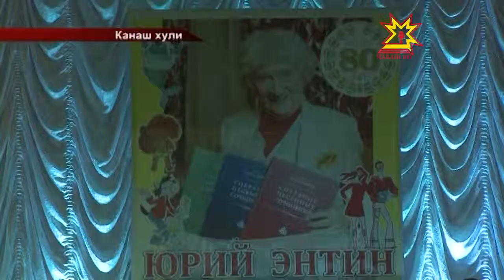Ачалăх ячĕпе, ачалăхшăн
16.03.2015 Канаш хулинче пĕр харăсах икĕ пĕлтерĕшлĕ проект уçăлчĕ. «Ачалăх ячĕпе тата ачалăхшăн» ыр кăмăллăх марафонĕ республикăри пултаруллă ачасене пуçтарчĕ. Ачасем «Пĕчĕк кăвакал чĕпписен ташши» ятпа иртекен пĕтĕм тĕнчери фестивале хутшăнчĕç. Чăваш Ене пĕчĕк çăлтăрсемпе тĕл пулма киносемпе мультфильмсенчи паллă юрăсен авторĕ Юрий Энтин та килнĕ.